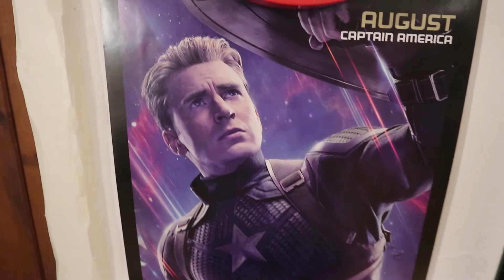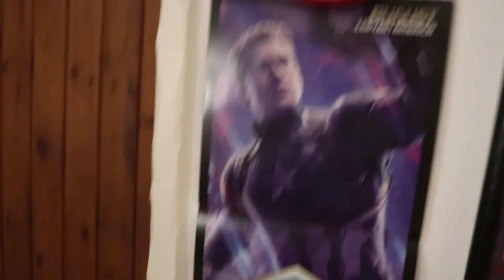It's 1 in the Morning Please Die (AYIR: 16/08/20)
mosquitos need unaliving